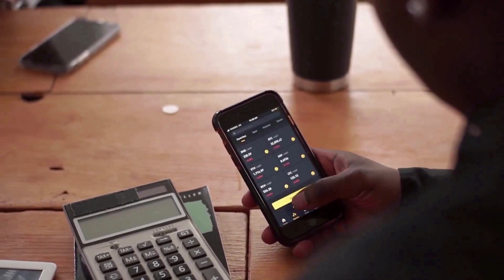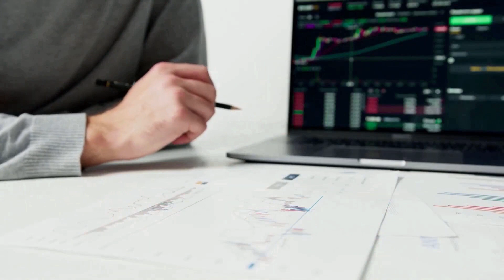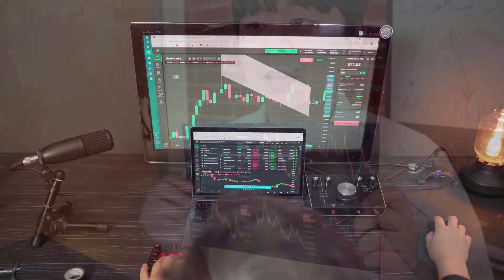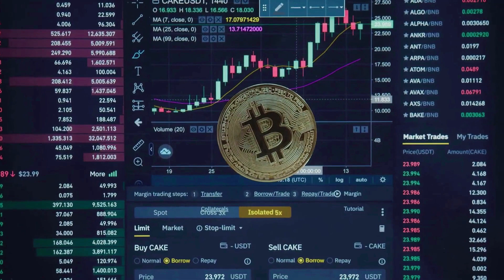1000SATS MARKET VALUE WILL +650% - SATS PRICE PREDICTION NEWS